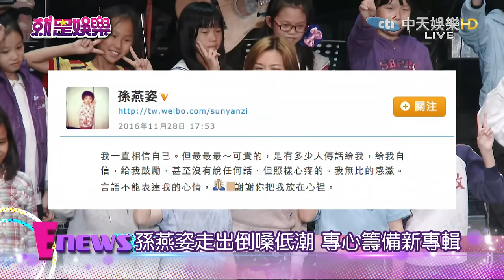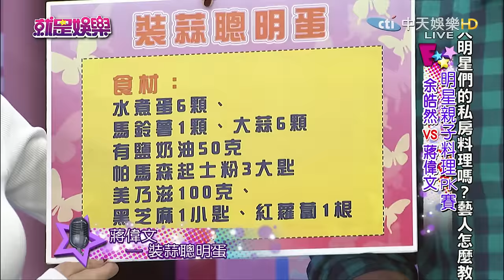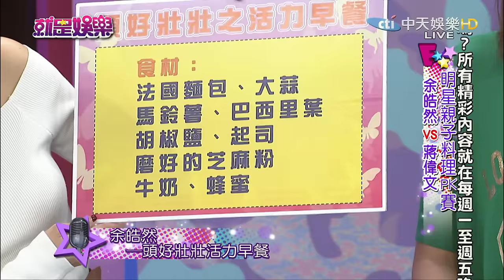《完整版》就是娛樂 周杰倫爆網癮症 打電玩練就一身功夫2016.12.02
來賓：蔣偉文、余皓然、營養師李婉萍
【娛樂畫重點】
●「沙士+生雞蛋」治感冒？　喉嚨痛可吃冰淇淋？
●孫燕姿走出倒嗓低潮　專心籌備新專輯
●周杰倫爆網癮症　打電玩練就一身功夫
明星親子料理PK賽
蔣偉文／裝蒜聰明蛋
余皓然／頭好壯壯之活力早餐